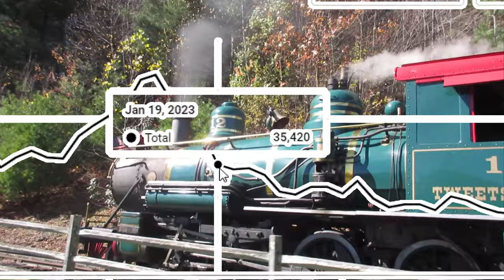190Tweetsie: 99.9K Subscriber Special 99.9 Mob Choir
Some backstory and behind the scenes stuff. I had intended to rip off the first opening credits of Mob Psycho 100 back in 2016 for a video to be made in 2017 of the steam locomotive at Tweetsie turning 100. I only ended up editing maybe about a quarter of it and only used the last shot in my Railroad Heritage Weekend 2017 video. I wanted to rip off the end credits too but never got around to it. I thought I might rip off the second opening from the 2019 season 2 and use some unfinished and unused shots from my years visiting Tweetsie plus some stuff made just for this video and best of shots from other videos. If this was successful I would like to do a proper 1 to 1 rip off of the final opening ''1'' with just Thomas the tank engine elements but they made these too fancy to rip off correctly without it taking a lot of time!

Soon I'll be passing 100,000 subscribers, something I didn't think could happen when I started wasting time on Youtube. Now even while my views and everything else is low I'm doing better than most.